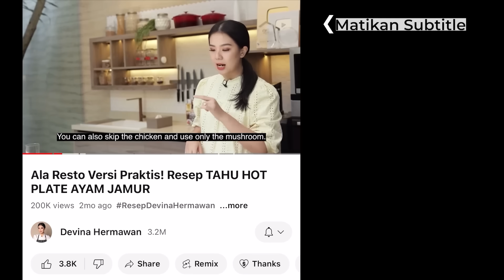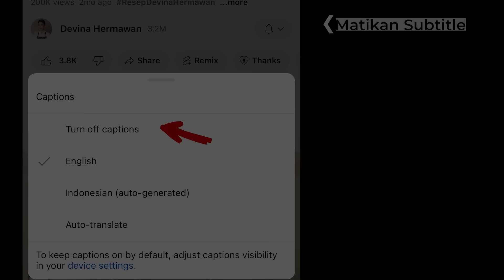Gurih Praktis! Resep NASI GORENG MERAH Khas Makassar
00:00 : intro
01:06 : persiapan bahan (prepping the ingredients)
02:04 : memotong bahan (slicing the ingredients)
02:56 : memasak topping (cooking the toppings)
04:08 : memasak nasi goreng (cooking the Fried Rice)
06:03 : hidangan siap dan serving (the dish is ready to serve)

[INDONESIAN]
Resep Nasi Goreng Merah (untuk 3-4 porsi)

Bahan:
650 gr nasi putih

Bahan isian:
100 gr hati ayam, rebus
70 gr kekian
5 buah bakso sapi
2 butir telur

Bahan saus:
4 sdm saus tomat merah
2 sdt kecap ikan
1 sdm saus raja rasa
1 sdm saus tiram
½ sdm kecap manis
3 tetes pewarna merah

Bahan lainnya:
1 batang daun bawang
1 sdm margarin
8 siung bawang putih
8 siung bawang merah
1 sdt garam
¼ sdt merica
½ sdm gula pasir
½ sdt penyedap

Pelengkap lainnya:
timun
jeruk nipis
sambal rawit

Langkah:
1. Cincang halus bawang putih, iris bawang merah dan iris besar daun bawang
2. Iris bakso, kekian dan hati ayam
3. Panasakan sedikit minyak, goreng telur hingga wangi lalu masukkan bakso, kekian dan hati ayam, masak hingga sedikit kecokelatan, sisihkan
4. Tumis bawang putih dan bawang merah hingga wangi lalu masukkan nasi, aduk rata
5. Masukkan saus tomat, kecap ikan, saus tiram, saus raja rasa, garam, merica dan gula pasir, aduk rata
6. Campurkan kecap manis dengan sedikit pewarna, aduk rata lalu masukkan ke dalam nasi, aduk rata
7. Masukkan topping, daun bawang dan margarin, aduk rata lalu tambahkan penyedap, masak sesaat
8. Nasi goreng merah siap disajikan

[ENGLISH]
Red Fried Rice Recipe (yield 3-4 servings)

Ingredients:
650 g white rice

Toppings:
100 g chicken liver, boiled
70 g kekian
5 pc beef meatball
2 pc egg

Sauces:
4 tbsp red tomato sauce
2 tsp fish sauce
1 tbsp Raja Rasa sauce
1 tbsp oyster sauce
½ tbsp sweet soy sauce
3 drop red food coloring

Others:
1 pc green onion
1 tbsp margarine
8 clove garlic
8 pc shallots
1 tsp salt
¼ tsp pepper
½ tbsp sugar
½ tsp MSG

Add-ons:
Cucumber
Lime
Thai Chili Sambal

Steps:
1. Mince the garlic finely. Slice the shallots and green onions.
2. Slice the meatballs, kekian, and chicken liver.
3. Heat some oil. Fry the eggs until fragrant, then add meatballs, kekian, and chicken liver. Cook until lightly browned, then set aside.
4. Sauté the garlic and shallots until fragrant, then add rice. Stir well.
5. Add tomato sauce, fish sauce, oyster sauce, Raja Rasa sauce, salt, pepper, and sugar. Stir well.
6. Mix the food coloring with sweet soy sauce. Add into the rice, then stir well.
7. Add the toppings, green onions, and margarine. Stir, then add MSG. Cook for a moment.
8. Red Fried Rice is ready to serve.